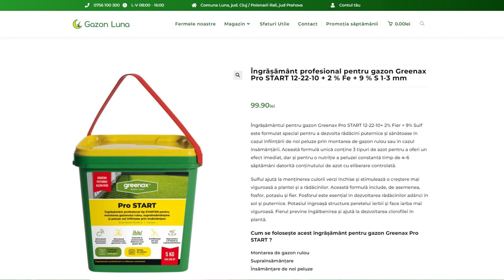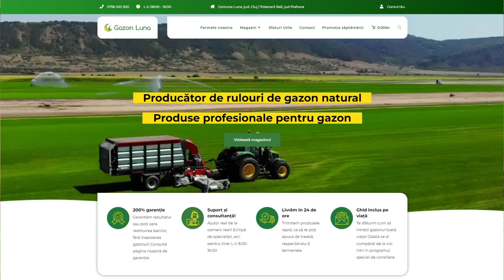PRIMA TUNDERE A GAZONULUI DUPĂ MONTAREA RULOURILOR DE GAZON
RULOURI GAZON PREMIUM DE LA GAZON LUNA

Sutem în data de 20 Aprilie 2024 și au trecut 15 zile de la momentul când am făcut operațiunea de MONTAJ RULOURI GAZON cu rulouri comandate la GAZON LUNĂ, care cea mai mare fermă de rulouri gazon din România, astfel că a venit momentul când trebuie să tund gazonul, întrucât firele de iarbă au crescut destul de mari și riscul este ca firele înalte să le sufoce pe cele tinere, care au ieșit în ultimele zile din pământ.
Ca un rezumat la tot ce am făcut în aceste 15 zile, menționez faptul că în primele 13 zile de la MONTAREA RULOURILOR DE GAZON am irigat foarte bine, de trei ori pe zi, iar în ultimele 2 zile nu am mai irigat întrucât a plouat destul de consistent.
De asemenea, pentru cei care nu ați vizionat clipul în care am montat rulourile de gazon, a doua zi după această operațiune am aplicat două îngrășăminte, după cum urmează:
- Îngrășământ profesional pentru gazon Greenax Pro START, care este un îngrășământ care ajuta gazonul să dezvolte rădăcini puternice și sănătoase.
- Îngrășământ foliar ROOTPOWER pentru montarea rulourilor de gazon, care îmbunătățește calitatea solului.
În ceea ce privește lucrarea de astăzi, snume PRIMA TUNDERE A GAZONULUI DUPĂ MONTAREA RULOURILOR DE GAZON, am folosit MAȘINA DE TUNS GAZON PE ACUMULATOR RURIS RXRI4645Ae, motivele pentru care am folosit acest model și nu MAȘINA DE TUNS GAZON RX555S CU MOTOR HONDA, fiind următoarele:
- Mașina de tuns gazon pe acumulator este mai ușoară, deci nu exercită o presiune ridicată pe rulourile de gazon în timpul deplasării sau la întoarceri
- Sistemul de autopropulsie a mașinii nu este agresiv la plecarea de pe loc
- Puterea motorului electric cu perii nu este foarte mare astfel încât să disloce rulourile de gazon în timpul exploatării.
După câteva săptămâni, când firele de gazon vor avea rădăcini foarte puternice, voi putea folosi și MAȘINA DE TUNS GAZON RURIS RX555S CU MOTOR HONDA pe care am comandat-o odată cu comanda de rulouri gazon.